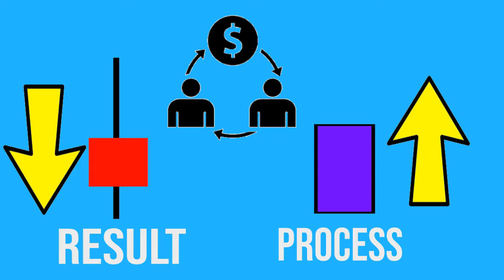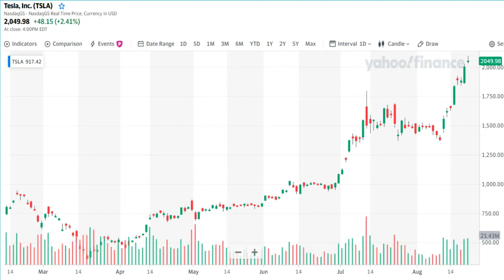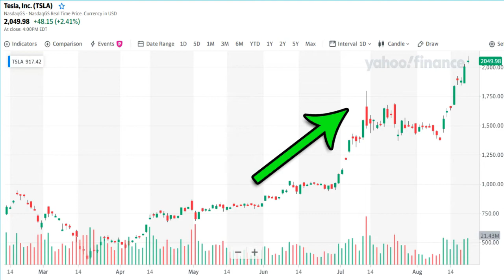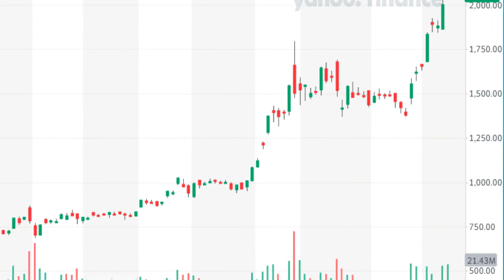Volume Trading Strategy Explained | Learn trading with Volume | Technical Analysis Ep. 3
Volume give us many information on how the stock market or forex market works. Understand the definition and apply it to your investing and trading will lead you closer to success.

Trading volume is a measure of how much of a given financial asset has traded in a period of time. For stocks, volume is measured in the number of shares traded and, for futures and options. Buyers and sellers buying and sellers their position and this transaction is known as volume.

The higher the trading volume. the more significance the move.
This means if the price go up together with the trading volume, it might be an indicator for entry point as buyers might push the stock price going up.

The lower the trading volume., the less significance the move.
This means the price will be fluctuate and go sideways as there is indecision between buyers and sellers. Neither of them has a clear direction.

The price action is known as result and volume is known as the process.
To master the result, one need to be familiar with the process.
We also provide some real stock example to be analyze.
We analyse tesla stock since it breaks a new high record.
In this, we can find some signal for entry and selling point using the volume indicator.

Follow our facebook group to learn more.